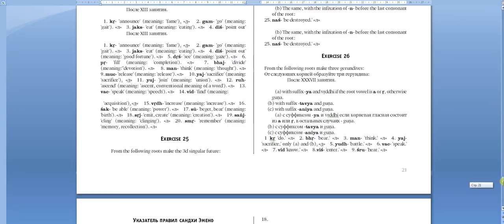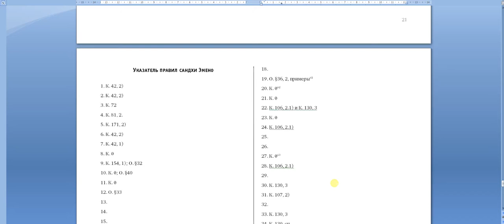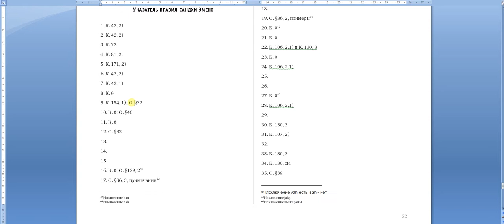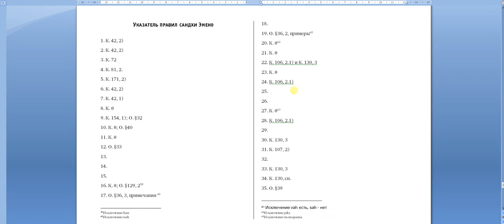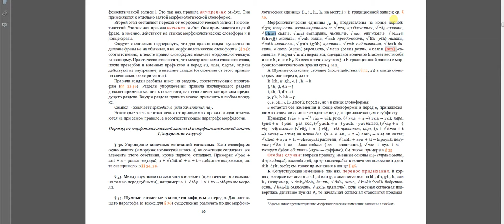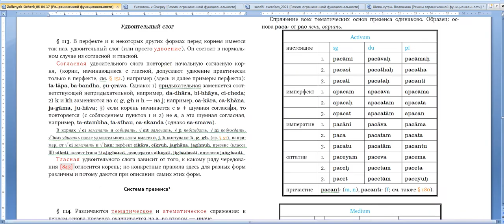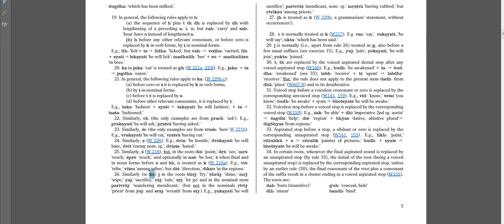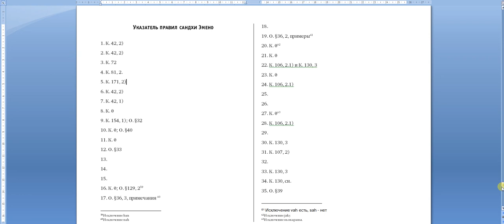Указатель правил сандхи Эмено